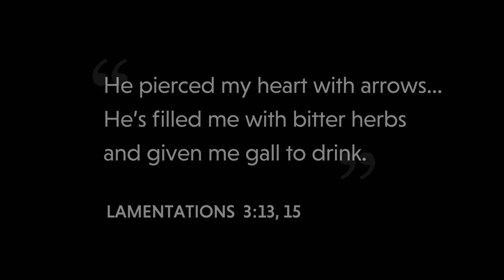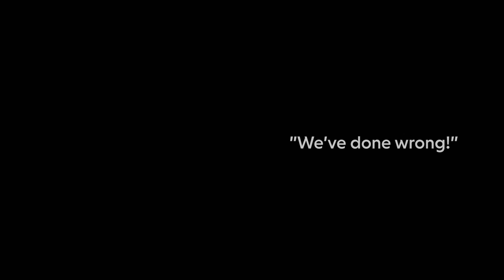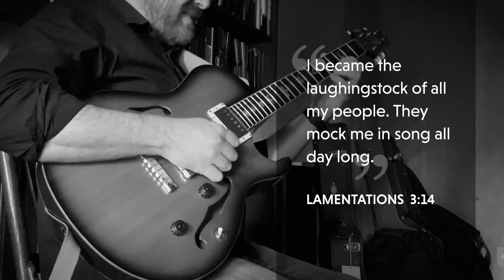Laughingstock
"Laughingstock," excerpted from "Book of Lamentations"

Looking back on our first video episode and reflecting on all the year has wrought, because when, as the prophet Jeremiah said, "My splendor is gone, and all that I had hoped from the Lord," we must remember what comes next: "Because of the Lord’s great love we are not consumed, for His compassions never fail." (Lamentations 3:18 & 22)

Music, lyrics, and lead vocal - Dave LeMieux
Soprano - Edna Robinson
Alto & B3 - Kaitlin McCarthy
Tenor & guitar - Matt Tutor
Piano - Chris Carter
Bass - DJ Pruitt
Drums - Kim Trammell
Recorded by Chris Carter at Memphis University School  in March, 2019 - the last thing we did before the world changed
Edited, mixed, and mastered by More Than Music Inc

Video - Julie MacCluskey

Help us make more Blue Gospel Scripts